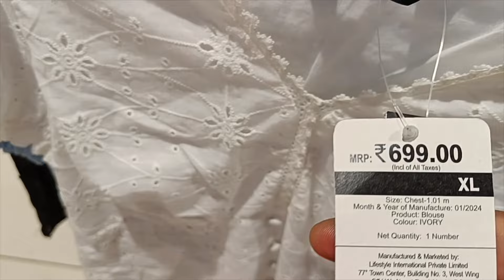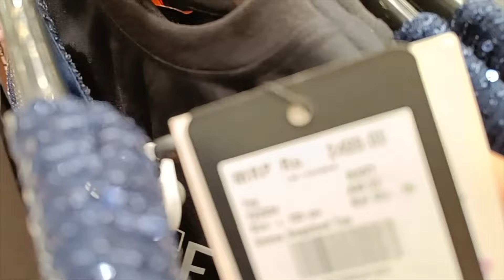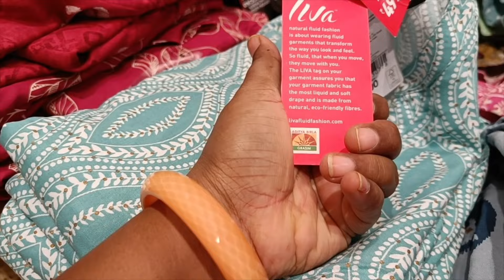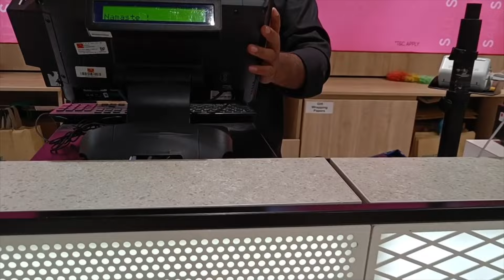MAX and PANTALOON season SALE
Hello, everyone, I hope so you all are happy, healthy, wealthy, fit n fine.